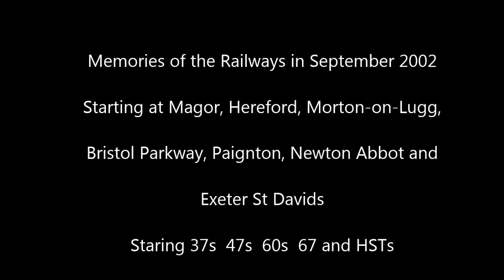Trains at Magor, Hereford, Bristol, Paignton, Newton Abbot and Exeter in 2002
Clips include 37706/668/60076 on the Part-Time Railtour " Spinnin' State VI"
at Hereford and Morton-on-Lugg. After Bristol Parkway we move to Paignton for various HST memories and 2 c 47 climbing from the sidings and finally, 47703 departs Exeter St Davids. All in September 2002